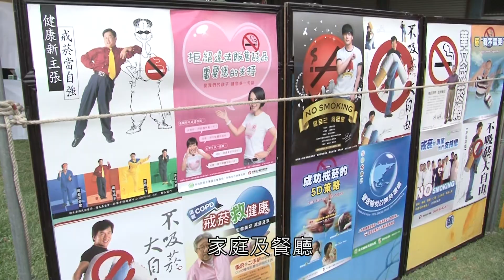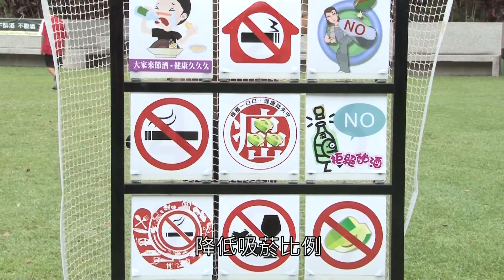0519_青春美少女不吸菸活動